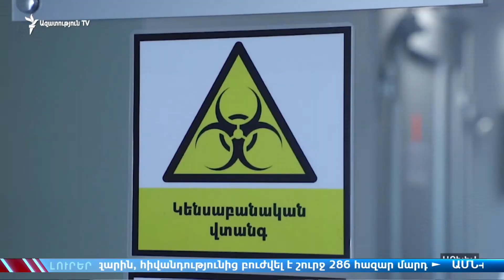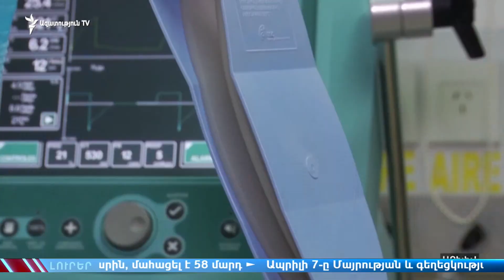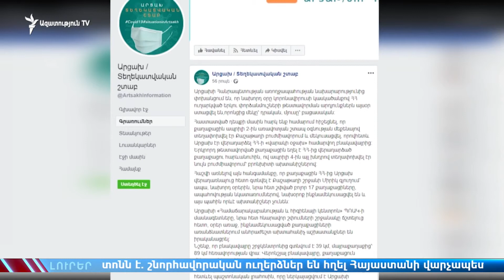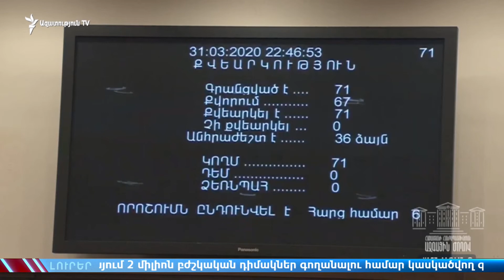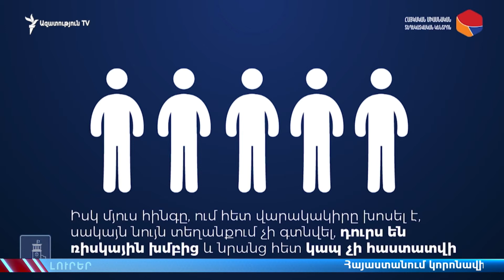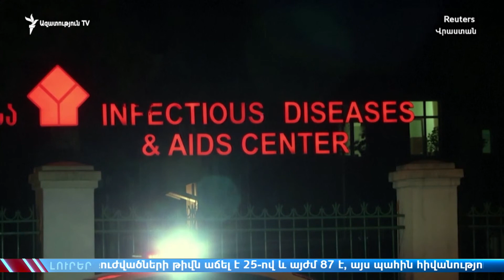ԼՈՒՐԵՐ 18.00 | Սերժ Սարգսյանը ապրիլի 16-ին կմասնակցի Ապրիլյան քննիչ հանձնաժողովի նիստին | «Ազատությո